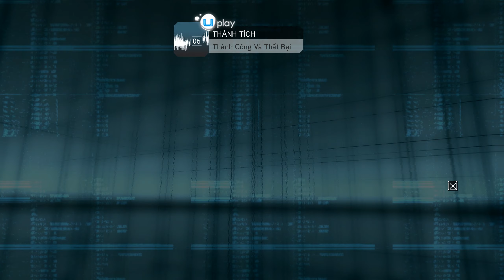(Việt Ngữ) Assassin's Creed: Revelations - Tập 5: Thế giới ngầm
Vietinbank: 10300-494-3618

Nối tiếp Assassin’s Creed: Brotherhood, Revelations là phần chính thứ tư của series Assassin’s Creed và là phần thứ ba, đồng thời cũng là phần cuối cùng trong bộ Ezio Trilogy, bộ ba game được đánh giá là hay nhất trong cả series Assassin’s Creed cho tới bây giờ. Revelations vẫn giữ nguyên lối chơi trước đó, thêm vào đó là nhiều tính năng mới rất đáng giá. Cơ chế di chuyển được cải thiện khá tốt, cùng với đó là kỹ năng Eagle Vision của Ezio nay đã được nâng cấp thành “Eagle Sense”, giúp ông có thể theo dõi cũng như ám sát kẻ địch dễ dàng hơn. Assassin Creed: Revelations được phát hành bởi Ubisoft và ra mắt game thủ vào tháng 11 năm 2011 cho PS3, Xbox 360 và PC.

Năm 1511, Ezio Auditore da Firenze đã thực hiện một cuộc hành trình dài đến Constantinople (thủ đô Istanbul ngày nay của Thổ Nhĩ Kỳ), nơi giao thoa của hai nền văn hóa Đông-Tây và nằm dưới sự cai trị của đế chế Ottoman, để tìm kiếm thư viện cổ thất lạc của sát thủ huyền thoại Altaïr Ibn-La’Ahad theo lời ước nguyện của người cha quá cố.

Tương truyền rằng, bên trong thư viện này cất giữ một báu vật có sức mạnh vô biên và lưu giữ những thông điệp bí ẩn của một nền văn minh đã mất.

Trong khi đó ở hiện tại, Desmond Miles, đang rơi vào trạng thái hôn mê bởi một sự cố khủng khiếp. Để duy trì trí não, những người bạn của Desmond đã lập trình đưa anh trở lại cỗ máy Animus trong một khu vực có tên gọi “Căn Phòng Tối” (Black Room).

Tại đây, trong vô thức của mình, Desmond đã gặp một người lạ mặt mang bí danh “Mười Sáu”.

Mười Sáu đã đưa ra một lời cảnh báo: Desmond phải nhanh chóng tách bạch bản thân với những nhân vật mà anh đã hóa thân vào, bằng không Animus sẽ hủy diệt mọi thứ, trong đó có Desmond và anh sẽ mãi mãi chìm trong giấc ngủ của viễn thức.

Cách duy nhất mà Desmond có được là tiếp tục dấn thân vào của phiêu lưu của những tiền nhân để tìm lại bản ngã của mình.

Một hành trình tìm lại ký ức thông qua những chuỗi ký ức đan xen nhau, đầy rối rắm.

Đó có thể là bước chân từng trải của Ezio, là sự chiêm nghiệm cuộc đời vĩ đại của Altaïr, là sự đối chất với những kẻ thù truyền kiếp Templar và trên hết, khám phá ra những bí ẩn khủng khiếp mà nền văn minh đầu tiên trên Trái Đất để lại…